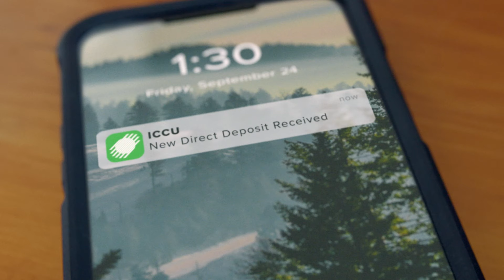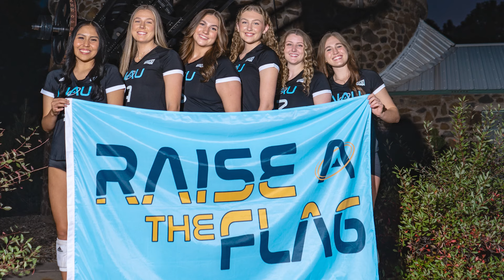This Week in Big Sky Football (Oct. 17)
0:00 Intro
1:09 Aaron Best (EWU) Interview
5:34 Tim Plough (UCD) Interview
10:04 Dante Chachere (PSU) Player of the Week Interview
14:14 Khalil Dorsey (Detroit Lions) Feature Story
17:56 Around the Big Sky
19:06 Sam Herder (HERO Sports) Interview & Game Picks